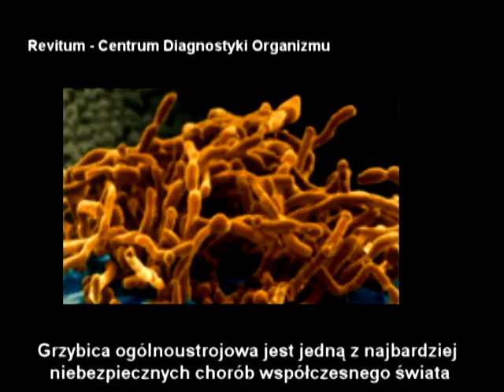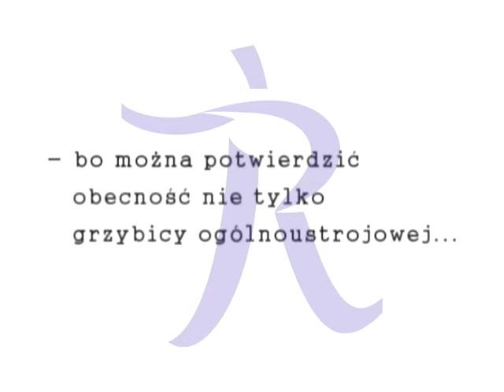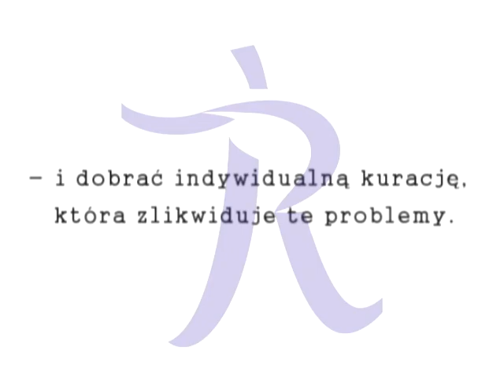Grzybica Ogólnoustrojowa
Grzyby dostają się do krwiobiegu, powodując tzw grzybicę ogólnoustrojową.Grzyby wydzielają bardzo silne toksyny, zatruwają cały nasz organizm, a zwłaszcza mózg.
Grzybica Ogólnoustrojowa jest jedną z najbardziej niebezpiecznych chorób współczesnego świata.

Do tej pory pomogliśmy już ponad 120 000 osób w powrocie do zdrowia.